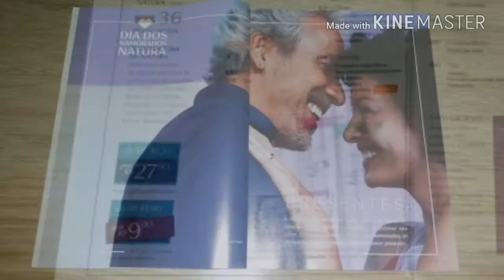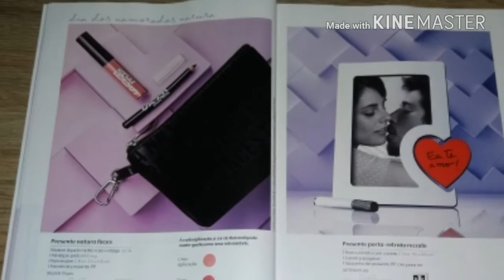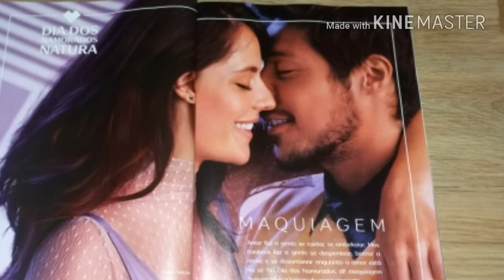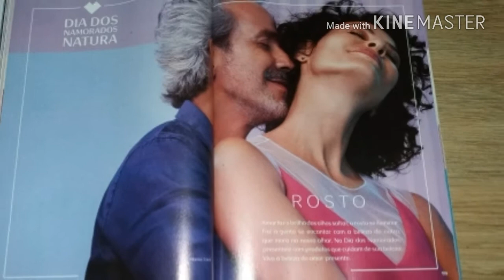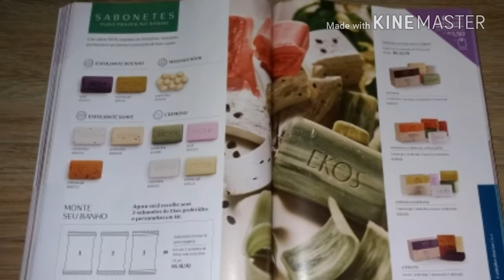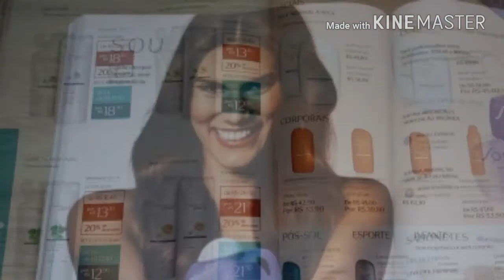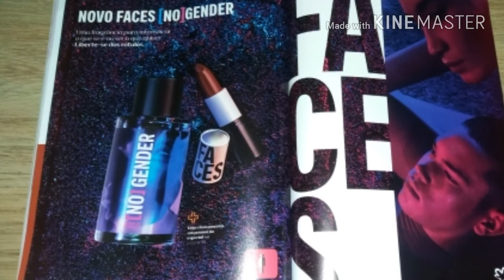Revista Natura Ciclo 08/2018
Sou Consultora de Beleza Natura e de outras marcas.